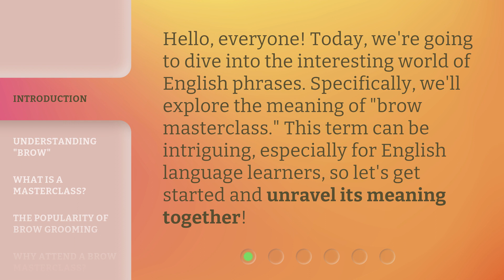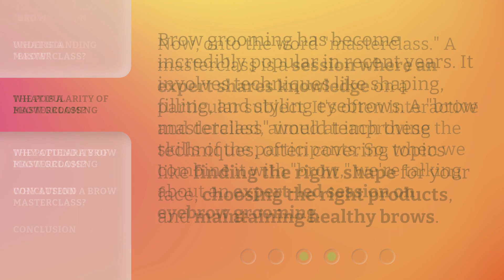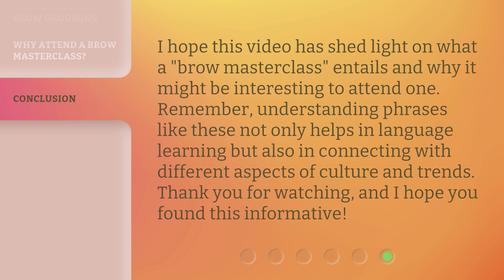Mastering Brows: A Complete Guide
00:00 • Introduction - Mastering Brows: A Complete Guide
00:27 • Understanding "Brow"
00:55 • What is a Masterclass?
01:21 • The Popularity of Brow Grooming
01:44 • Why Attend a Brow Masterclass?